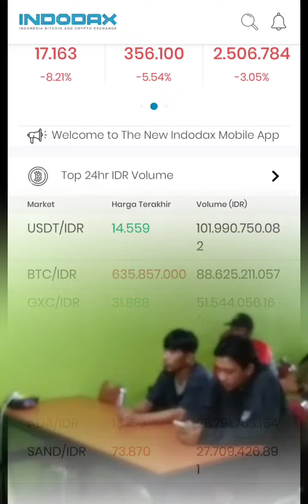viral ...satu bus calon assesor dan trader dari Padang belajar di akademi goldcoin Denpasar